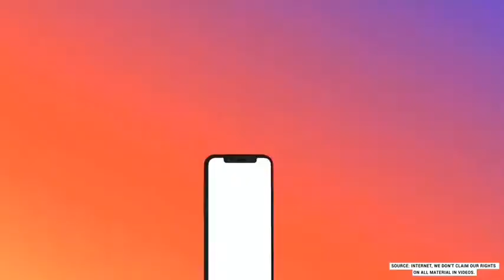Kitni bechan ho ke Old Bollywood